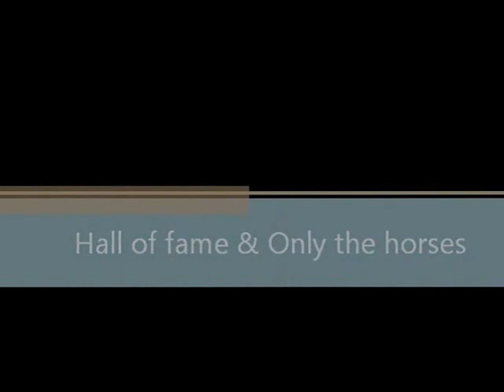6 Hall of fame & Only the horses